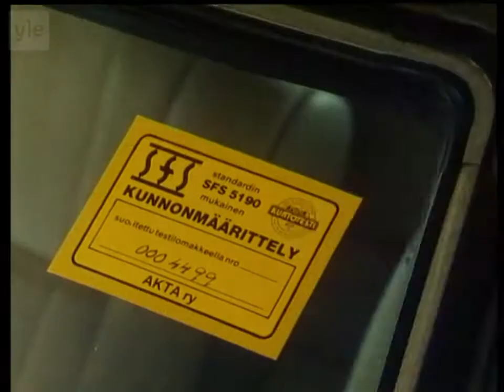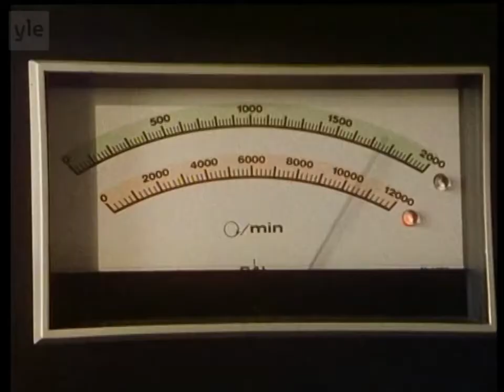Yle Tietoisku: Käytetyt autot (1987)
SFS-standardin mukaisia Nissaneita ja jos otat, et aja.